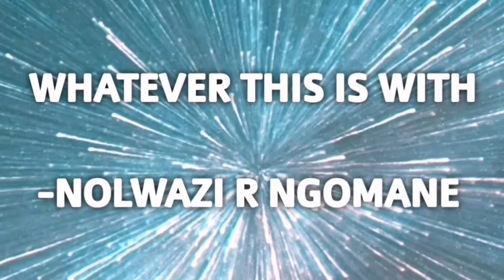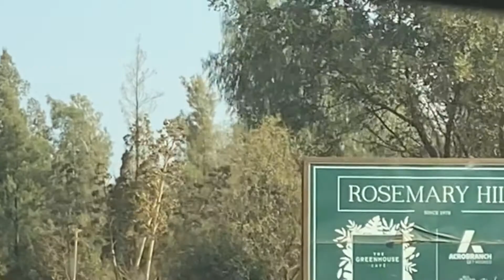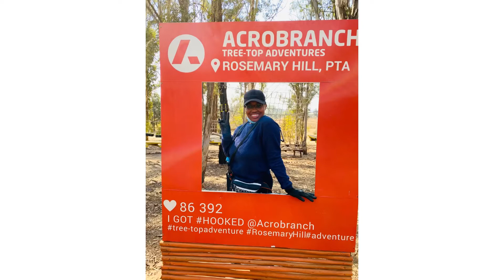2021 AUGUST VLOG ⛰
By Nolwazi R Ngomane

How was my August ? A blast ✨, you dont believe me?

Songs: “Enjoy” by @JoakimKarud
              “Waves” by @JoakimKarud
               “Sunshine” by @JoakimKarud